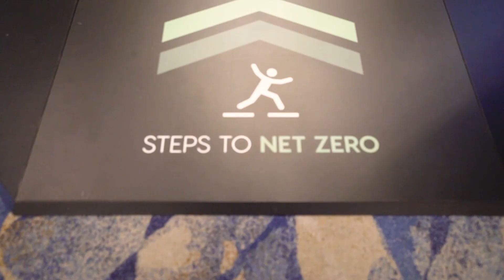EG awards promo 2022